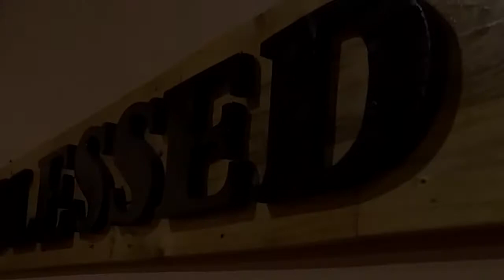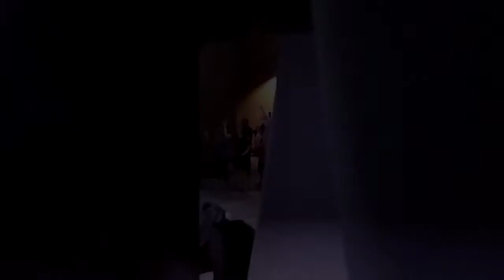Weekend Encounter - June 2017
Weekend Encounter Sessions together with Jesus Lord of Hope International Ministries, Inc. (Jlohim) and Christ The Healer (CTH).

United by the Vision